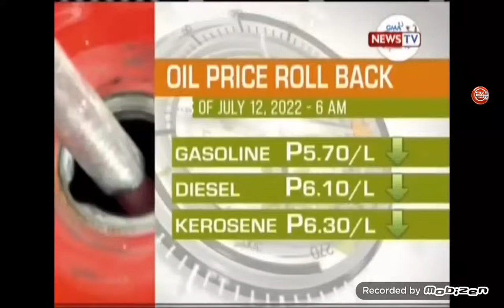Balitang Bisdak CBB (July 11 2022)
I know late upload but still recorded via GMA News TV International

Recorded in:July 12 2022

Video requests are open!